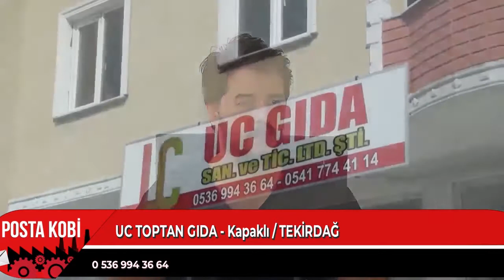HİZMETTE KALİTE | UC TOPTAN GIDA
CENK SELÇUK tarafından kurulan UÇ TOPTAN GIDA geçtiğimiz ocak ayında kuruldu.Çok yeni bir firma olmasına rağmen bir çok toptan satış firmasına rekabet ediyor.